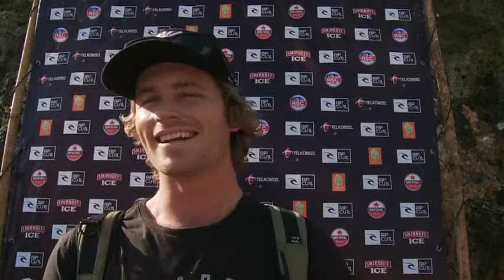PP RD1 AUS